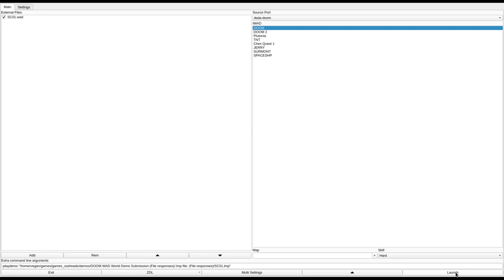DOOM 1 - SC01.wad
added to the Hall of Fame for being a postmodern masterpiece. there is a room with 3 cyberdemons and a red key behind the exit door, but as far as I can tell it's impossible to enter. the red key door just leads to another exit.
called "Simple Challenge #01!" in the /idgames FTP.
created by William Clark on April 10th, 2013.
from the .txt file included with the WAD:
"You are in a room with nothing but walls, you are tired, and desperate for answers, so you get up and find you're way out of the building!"